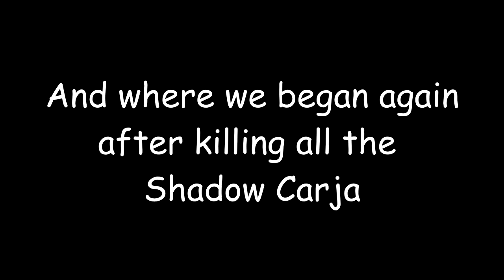Horizon Zero Dawn #35 Into Project Zero Dawn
Song Name: Crossfires
Artist: Spyryl